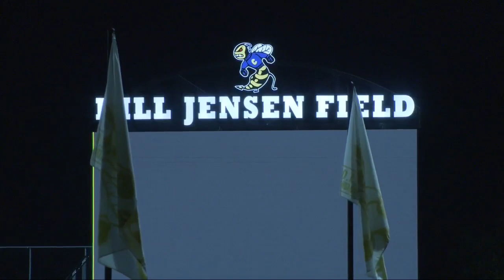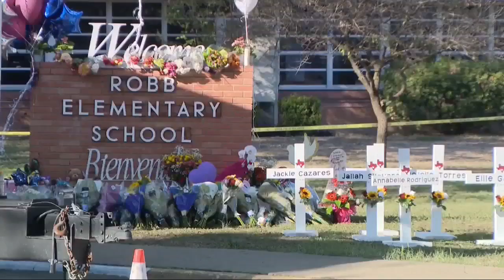One dead, several injured in Choctaw vs Del City football game shooting, police investigating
One person is dead and several others are injured after a shooting at the Choctaw vs Del City High School Football game at Choctaw High on Friday night.

Choctaw police say they are still searching for the person or people responsible.